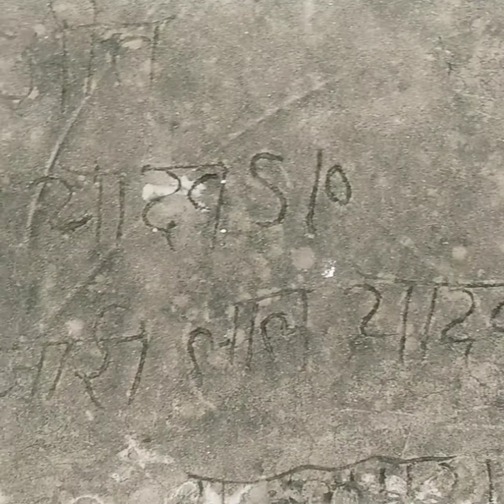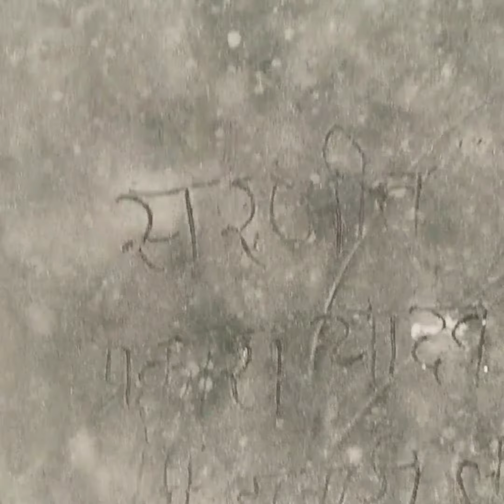My Village Vlog